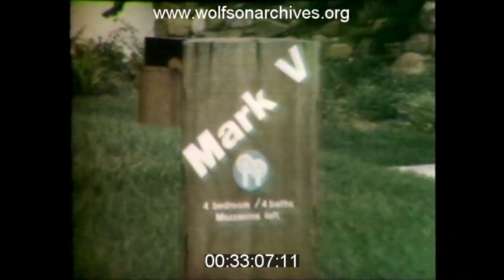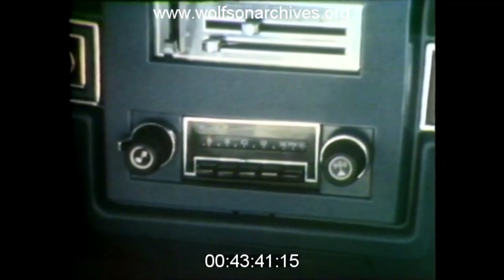"Montage" For January 1, 1977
"Have you seen the price tags on new homes these days?" (Spoiler Alert: $53K median price; $66K for a 3/2 with 2-car garage in prestigious Sabal Chase.)

Rocketing real estate prices, nerdy bike safety and Joe Abrell interviews with Gene Wilder and Richard Pryor, stars of "Silver Streak" -- all in this complete 1977 episode of "Montage!"